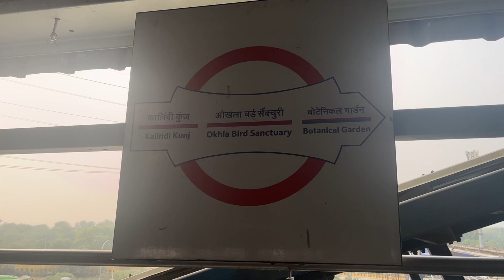"LOVE BIRDS" at Okhla Bird Sanctuary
Hey everyone! Today’s vlog is all about nature, beauty, and a bit of romance – “LOVE BIRDS” at Okhla Bird Sanctuary!

Join me as I explore the peaceful and picturesque Okhla Bird Sanctuary, where nature lovers and bird watchers come together to experience the magic of birdlife. If you’re into wildlife or just love spending time in serene places, this vlog is perfect for you!

Here's what you'll see:

Exploring Okhla Bird Sanctuary: I’ll take you on a walk through the beautiful Okhla Bird Sanctuary, a hidden gem in the hustle of the city. Watch as we explore the lush green surroundings and spot different species of birds, including some adorable love birds!

Bird Watching Highlights: Whether you’re a birdwatching pro or just starting out, you’ll love the sights and sounds of nature. I’ll share some close-up shots of birds in their natural habitat, with a special focus on the charming love birds and other colorful species.

Peaceful Nature Walk: The sanctuary is not just about birds – it’s a peaceful escape where you can enjoy a quiet nature walk. I’ll show you some of the most scenic spots where you can relax and take in the beauty of the surroundings.

Tips for Birdwatching: I’ll give you some handy tips on birdwatching – from the best time to visit to what to carry for the perfect birdwatching experience. If you’re planning to visit, this part is for you!

Capturing the Moment: Throughout the vlog, I’ll capture the serene atmosphere and share what makes Okhla Bird Sanctuary a perfect spot for both nature lovers and couples looking for a romantic escape.

If you love nature, wildlife, or simply want a peaceful getaway, this vlog is for you!

Let’s explore the beauty of the wild together! 🦜🌿💚